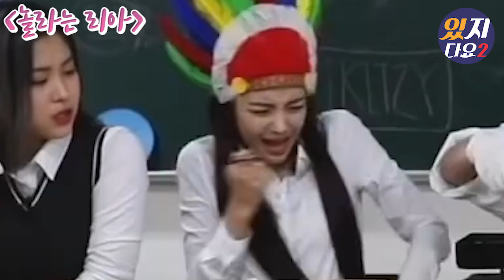[ITZY](ENG SUB)다양한 표정의 리아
재업로드 및 2차가공하면 미워요